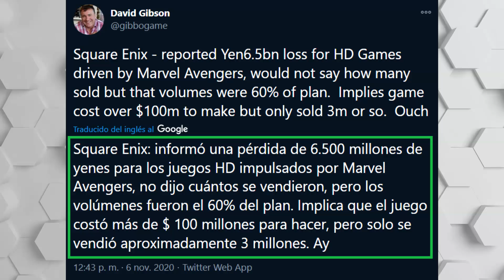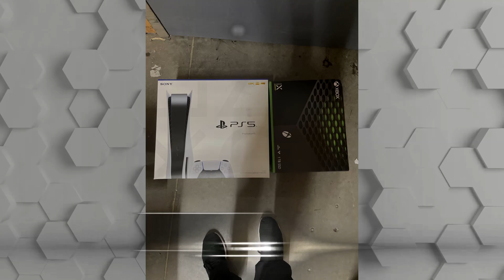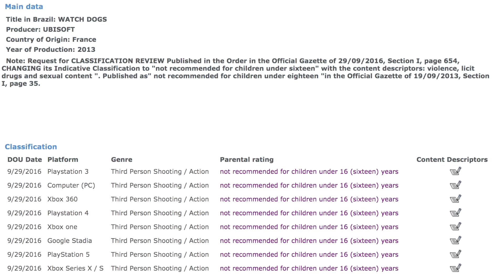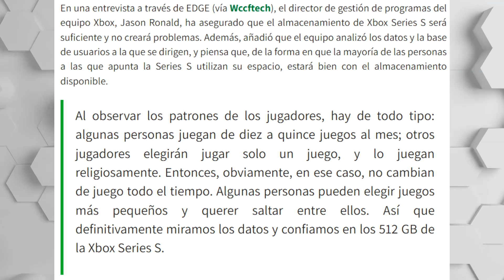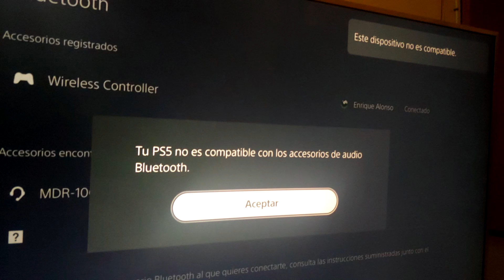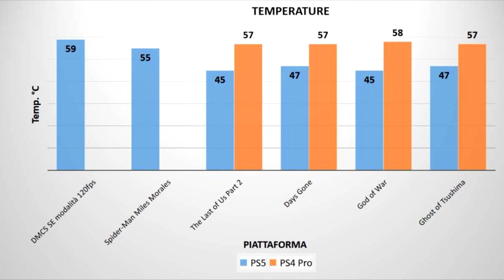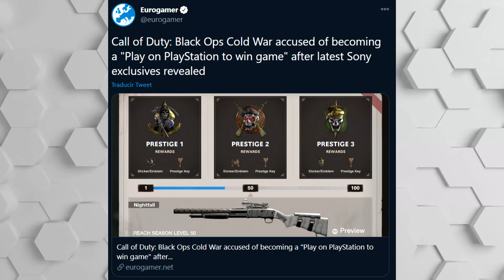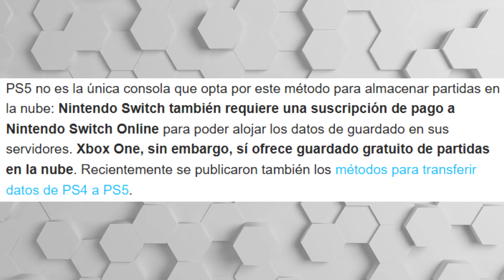NO PODRÁS TRANSFERIR TU SAVE GAME VÍA USB EN PS5 | XSX SE VOLVIÓ A CRASHEAR | PS5 ES SILENCIOSA?